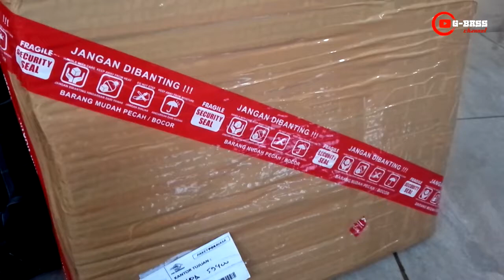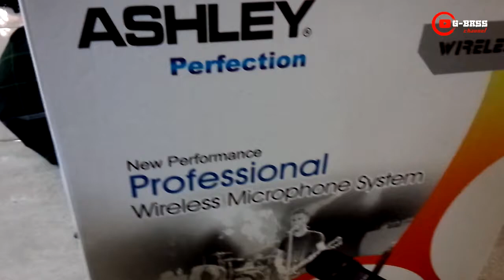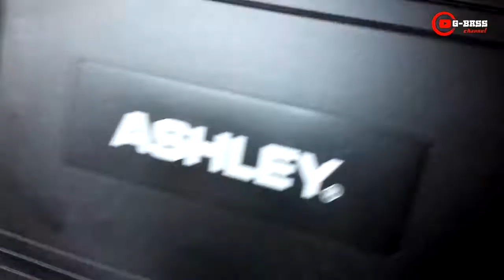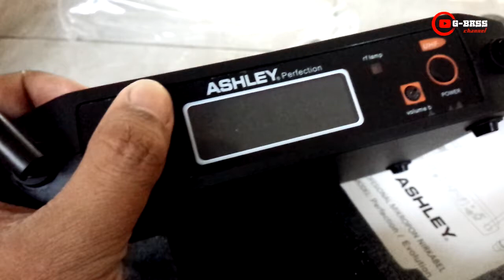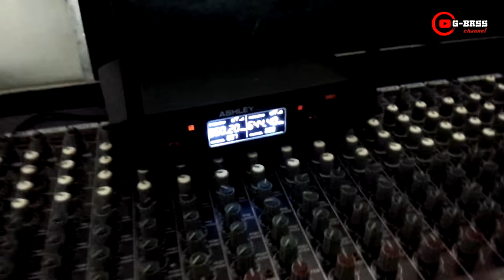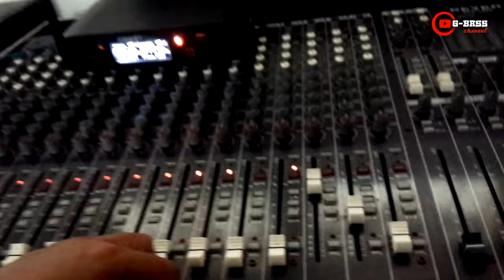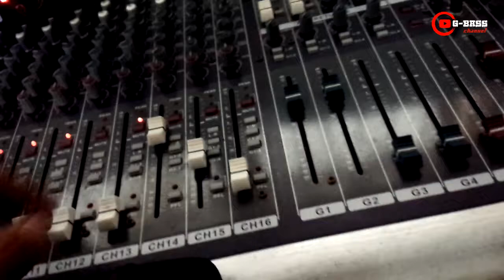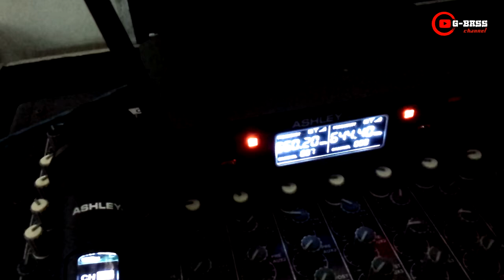Mic wireles ashley perfection tembus 50 meter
mic wireles ashley dengan produk terbarunya ashley professional perfection dengan jarak tembus 50 meter silahkan tonton videonya